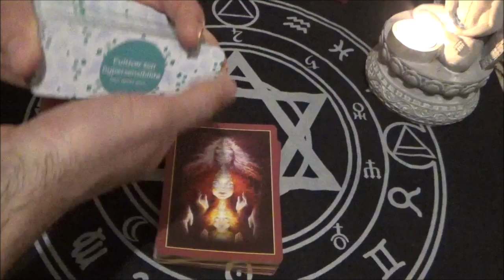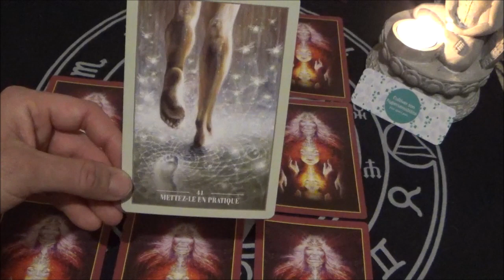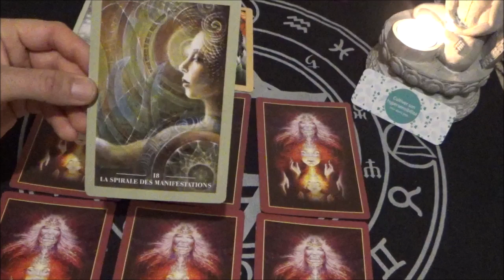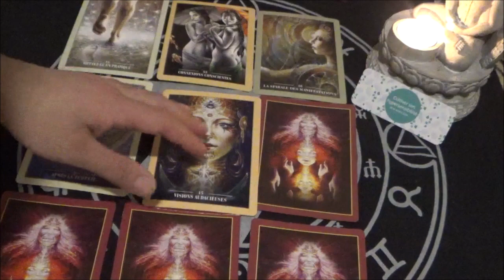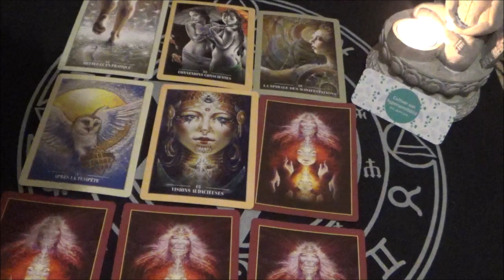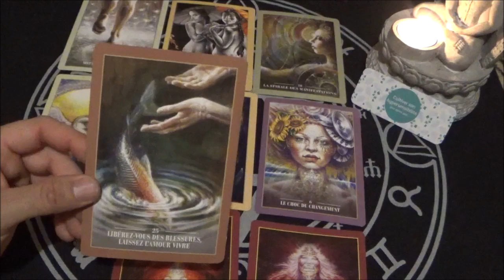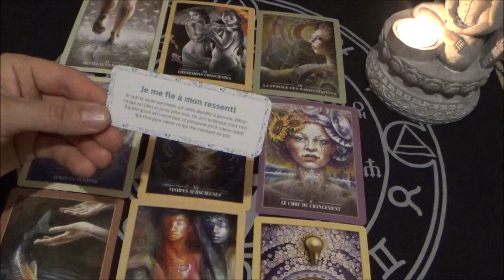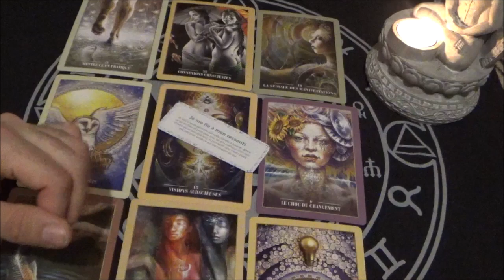SCORPION JUIN ~ voici comment accueillir l'abondance dans ta vie au quotidien !